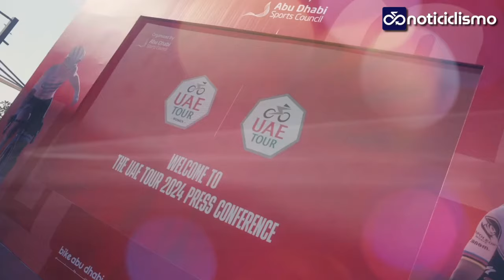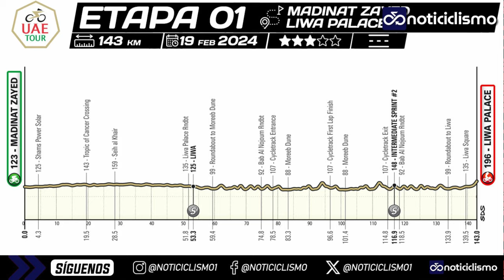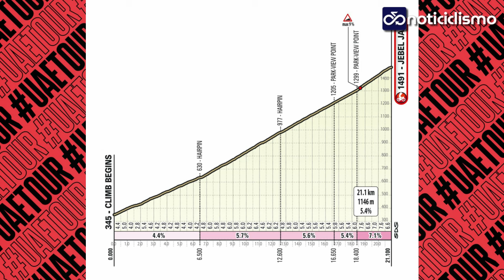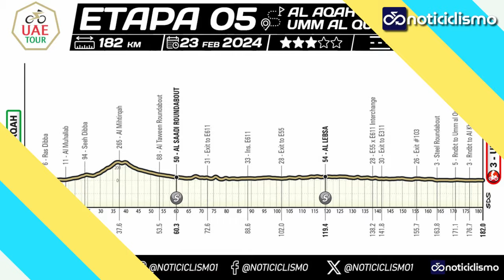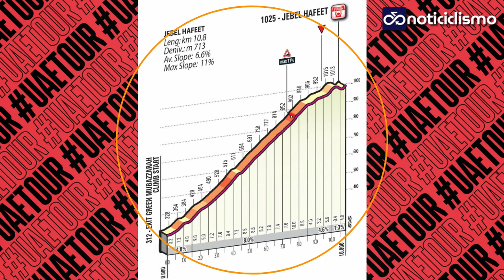⭐RECORRIDO del 🇦🇪 UAE TOUR 2024: Etapas, Perfiles y Altimetrías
👉El UAE Tour 2024, del 19 al 25 de febrero en los Emiratos Árabes Unidos, ofrece un recorrido variado para velocistas, contrarrelojistas y escaladores.

Con siete etapas, cuatro para velocistas, dos de montaña y una contrarreloj de 12,1 km, destaca la etapa con salida en Madinat Zayed y llegada a Liwa, con tramos planos y dunas.

Una contrarreloj en Al Hudayriyat y etapas como Al Marjan-Jebel Jais y Al Ain-Jebel Hafeet añaden emoción. Con más de 980 km, promete competiciones emocionantes.